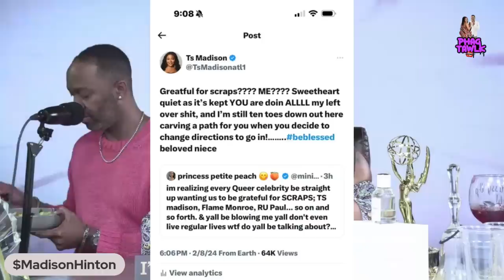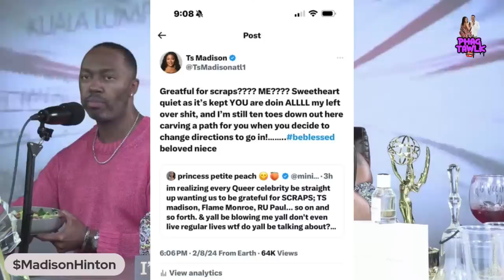Maddie In The Morning Honey I'm Back PreGramming